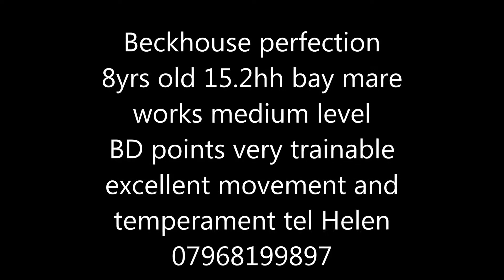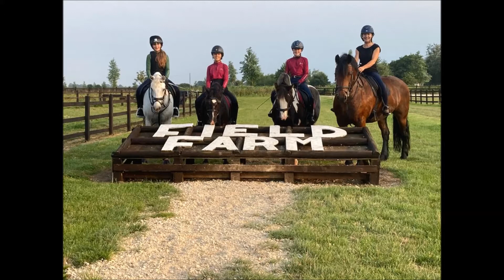purdy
dressage horse for sale